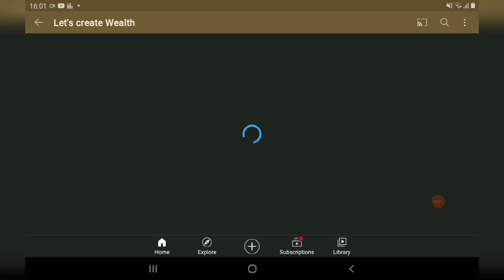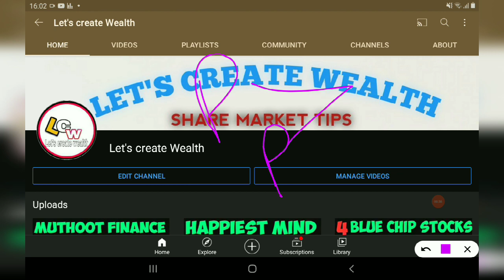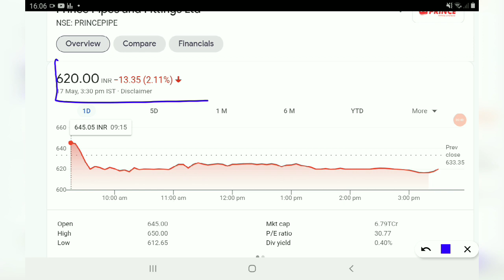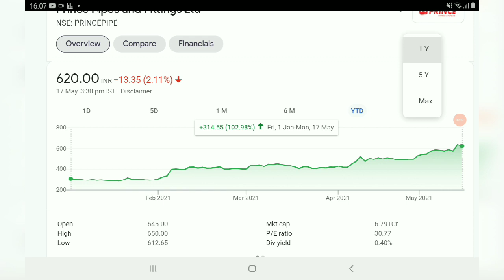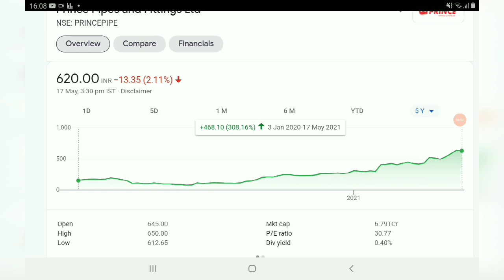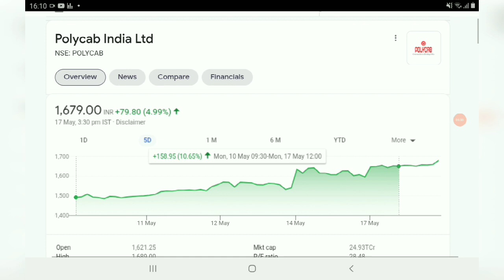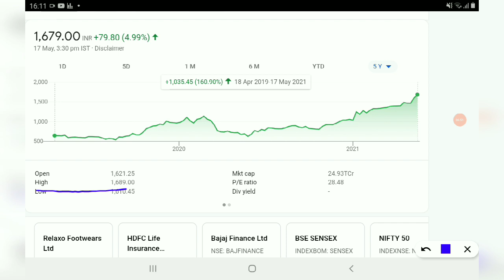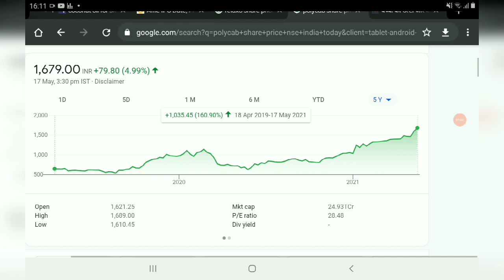B2 H2 तो सुना होगा आज P2 भी जान लो, दोनों multibagger हैं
AFFLE INDIA@1538

IRCTC@1368

BAJAJ FINANCE@1829

DEEPAK NITRITE@491

INDIAMART@2299

 NAVIN FLUORINE@1435

BAJAJ FINSERV@4407

BERGERPAINT@464

HDFC LIFE@501

RELAXO FOOTWEAR@635

SAFARI INDUSTRIES@356

SRF LTD@3593

HLE GLASSCOAT@1523

AFFLE INDIA@1538

IRCTC@1368

BAJAJ FINANCE@1829

DEEPAK NITRITE@491

INDIAMART@2299

 NAVIN FLUORINE@1435

BAJAJ FINSERV@4407

BERGERPAINT@464

HDFC LIFE@501

RELAXO FOOTWEAR@635

SAFARI INDUSTRIES@356

SRF LTD@3593

HLE GLASSCOAT@1523

AFFLE INDIA@1538

BAJAJ FINANCE@1829

DEEPAK NITRITE@491

INDIAMART@2299

 NAVIN FLUORINE@1435

BAJAJ FINSERV@4407

BERGERPAINT@464

HDFC LIFE@501

RELAXO FOOTWEAR@635

SAFARI INDUSTRIES@356

SRF LTD@3593

Prince pipe Share Price
Prince pipe Share News
Prince pipe Share Prediction
Prince pipe Share Review
Prince pipe Share Price Today
Prince pipe Share Latest News
ASTRAL POLY TECHNIK Technical Analysis
ASTRAL POLY TECHNIK Latest News
ASTRAL POLY TECHNIK News
ASTRAL POLY TECHNIK Today
ASTRAL POLY TECHNIK Price
ASTRAL POLY TECHNIK View